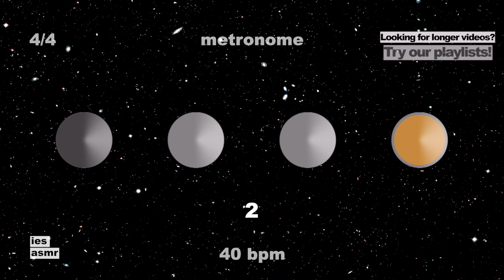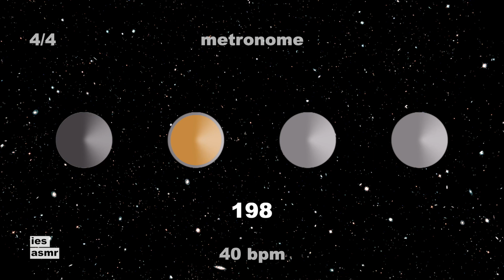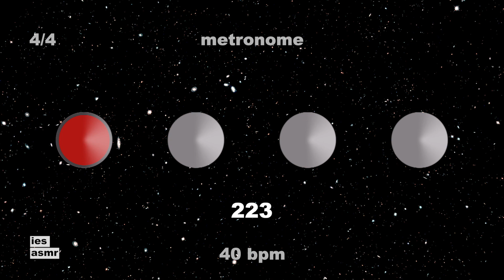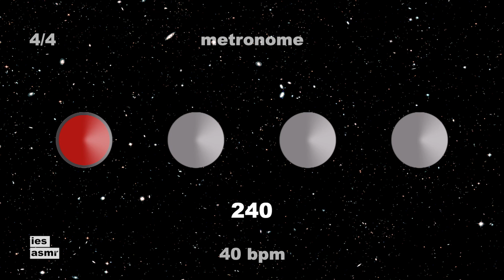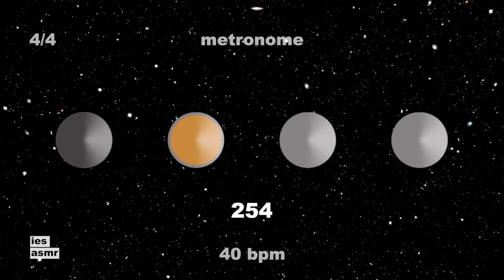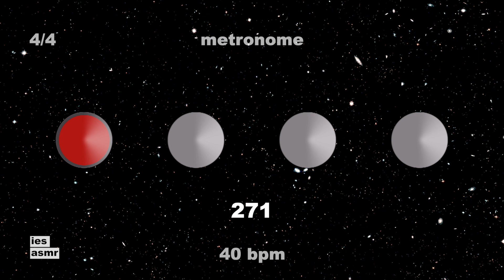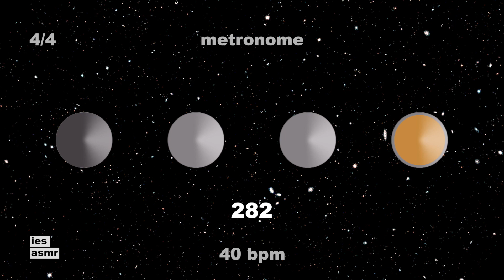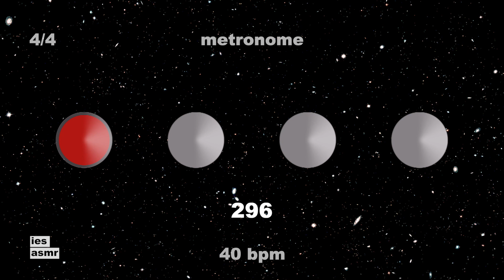40 BPM | Metronome - 4/4 | IES ASMR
Choose your BPM!

▻ Music & Sounds for every moment of your life!

On IES ASMR you can find music and sounds for:

Sleep
Relax
Meditation
Breath Rhythm Relaxing
Reducing Anxiety
Studying
Reading
Thinking
Concentration
Focusing
Massage
Yoga
Healing
Playing
Cooking
Eating
Running
Training
Work out
and more...

or
loop this video.

Feel free to use my music for any non-commercial use, I just ask you to tag me as the original author.
And please, send me the final products, 'cause I'm really curious to see what you made.
Thanks!

IES ASMR